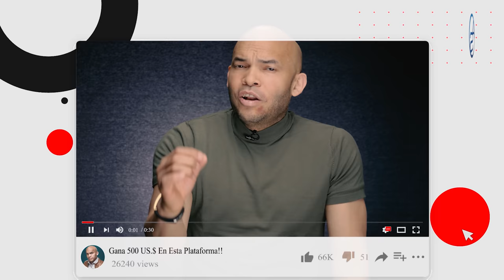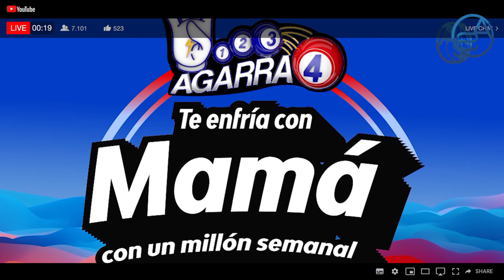Hasta El Presidente Les Tiene Miedo! ¿Qué Tienen En Sus Manos Los Come Hombres De La P.N.?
Franklin Almeyda nos recuerda cuál es el verdadero problema de la Policía Nacional y porqué hasta los Presidentes se echan para atrás cuando descubren lo que hay dentro del cuerpo del orden!